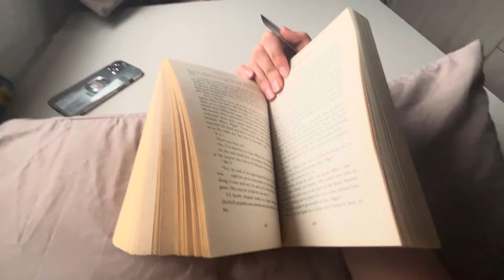Van life in Australia: beautiful beaches and kangaroo encounters! 🦘🚐